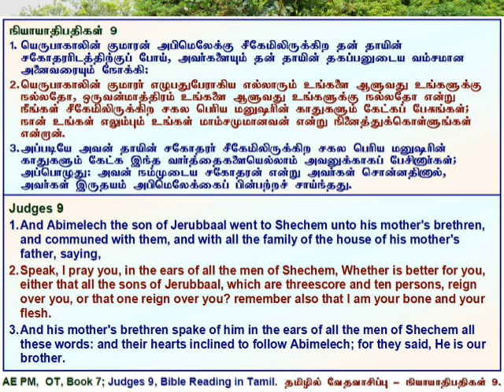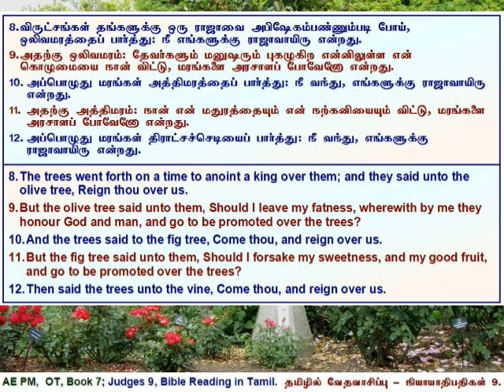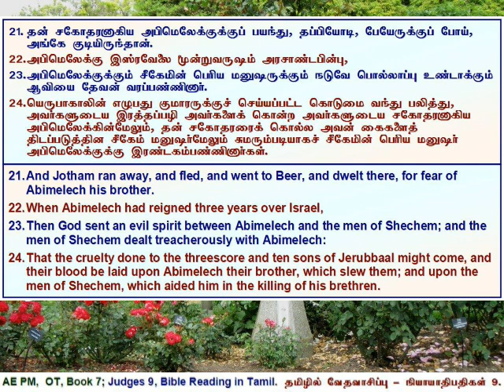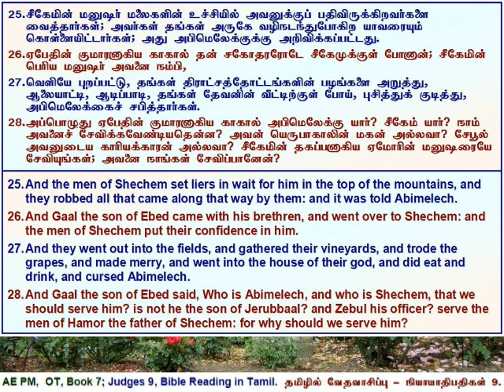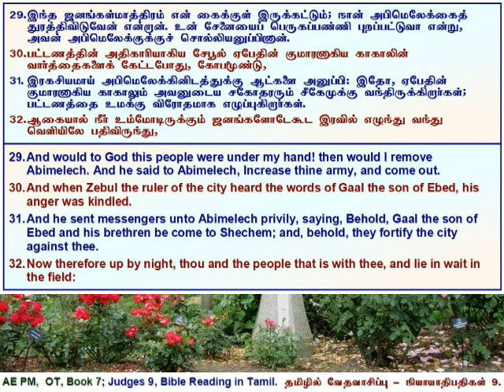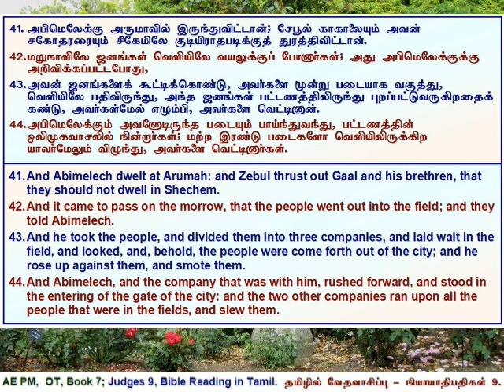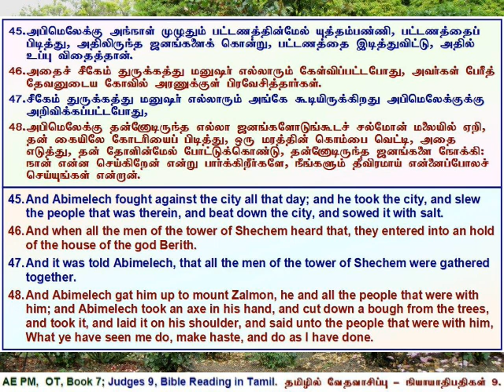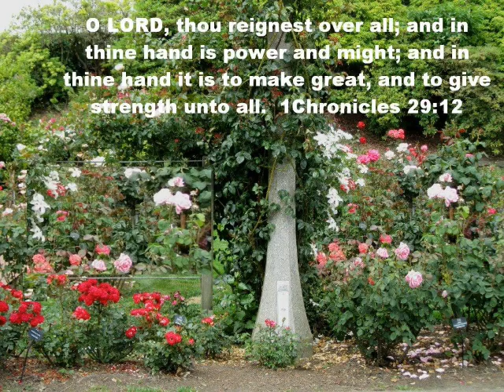07 Judges 09, நியாயாதிபதிகள் அதிகாரம் 9, தமிழில் வேத வாசிப்பு - தமிழ் & ஆங்கில வசனங்களுடன்.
Judges 9, Tamil Bible Reading with Verses in Tamil & English.